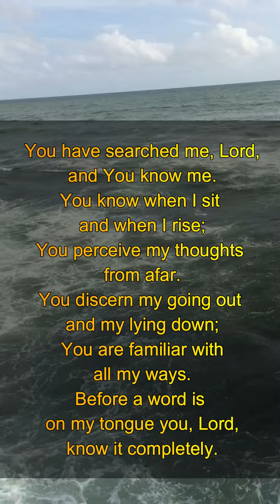THOUGHT FOR THE DAY 10|06|2020 Therese Koelmeyer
You have searched me, Lord,and you know me.
You know when I sit and when I rise;
you perceive my thoughts from afar.
You discern my going out and my lying down;
you are familiar with all my ways.
Before a word is on my tongue
you, Lord, know it completely.
You hem me in behind and before,
and you lay your hand upon me.
Such knowledge is too wonderful for me,
too lofty for me to attain.
Where can I go from your Spirit?
If I go up to the heavens, you are there;
If I rise on the wings of the dawn,
even there your hand will guide me,
your right hand will hold me fast.THOUGHT FOR THE DAY 10|06|2020 Therese Koelmeyer